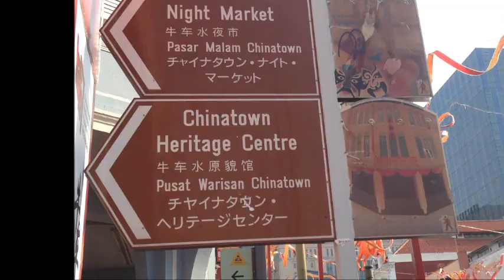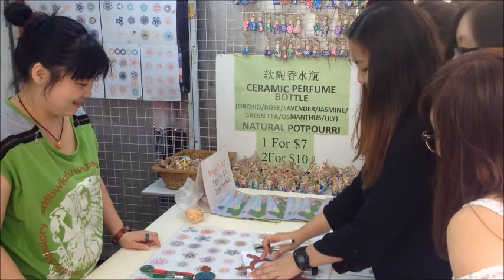Check-in at Chinatown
Promotional video for Heritage Tourism
Module: Hospitality & Tourism Management
Venue: Chinatown Singapore